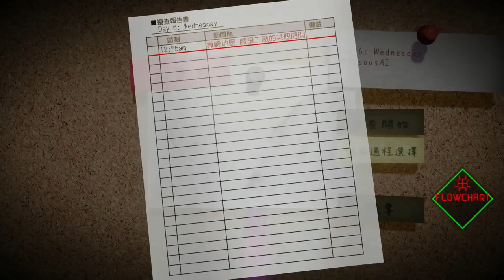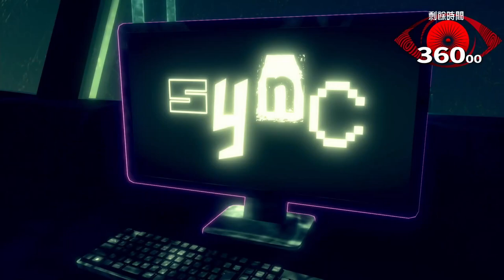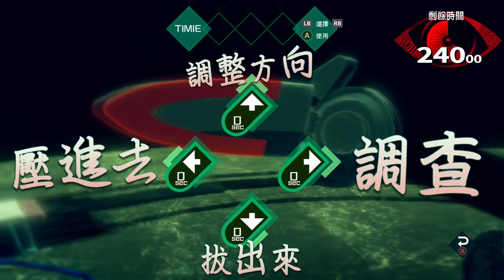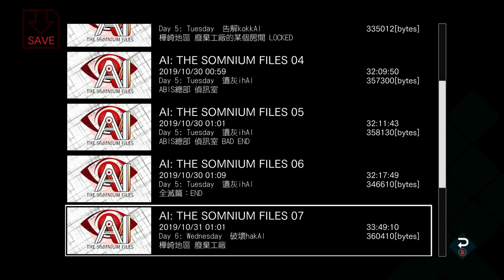AI: 夢境檔案 #23 Day 6